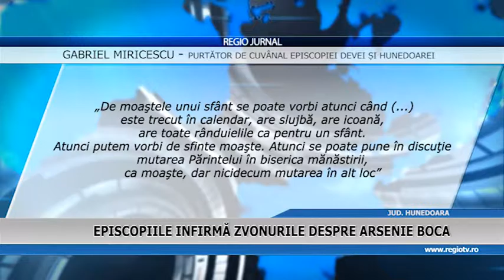EPISCOPIILE INFIRMA ZVONURILE DESPRE ARSENIE BOCA